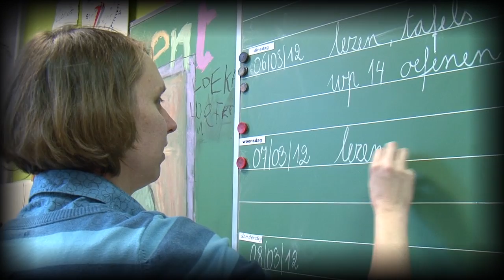De Play Offs 2012